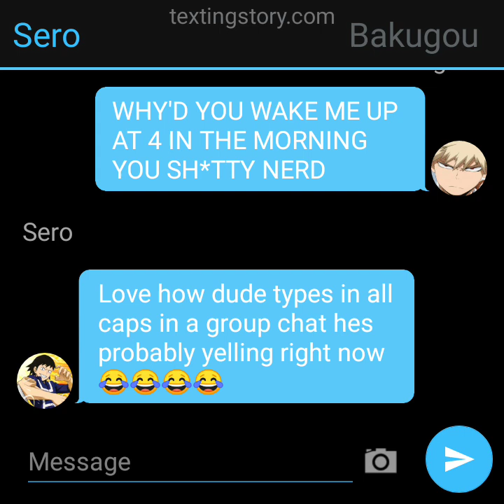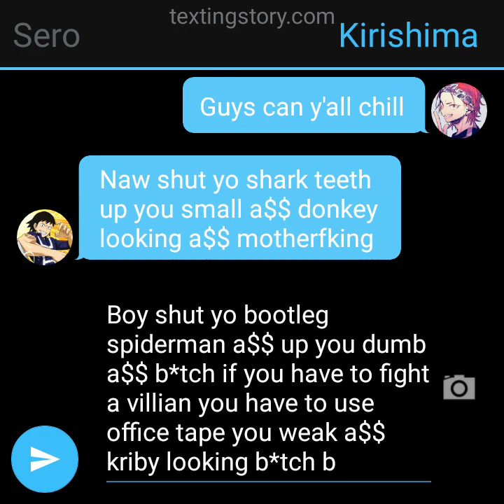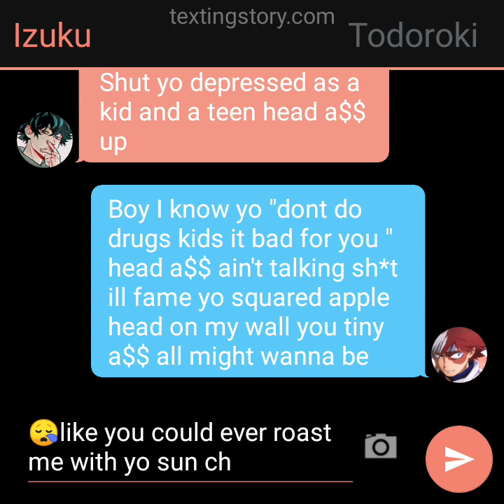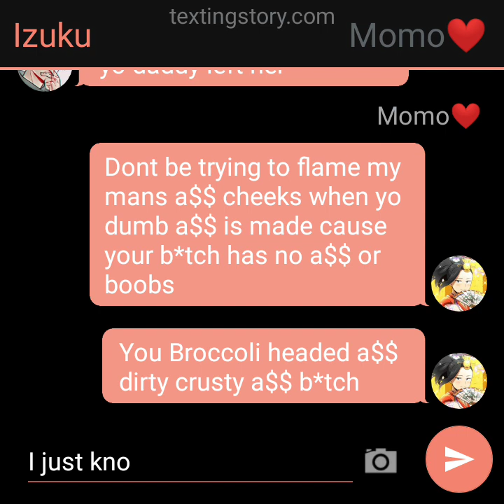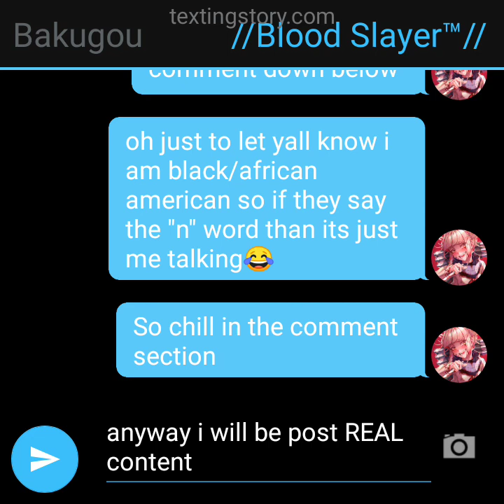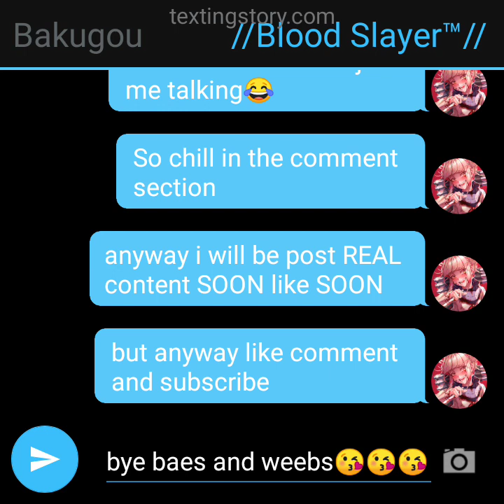my hero academia roast (read disc)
Hey baes and weeks😘😘
so this is an update on some of the questions asked on my discord server:
Q.how are you doing?
A.I am doing fine actually I just been busy with personal problems and great loses in my family
Q.When's the next Video?
A.Ok I can't give a date and I know I keep saying soon but around October 16/20th I should have a new video up 😅
Q.Why haven't you been posting like you usually do?
A.personal problems and busy-ness really 😂
Q.What's your zodiac sign?
A.Leo gang ♌August 16th is my birthday ♌
Q.Can we get a new series about Izuku?
Hell yeah your gonna get alot of Izuku series
Q.Do a rich Izuku au?
I will love😘
Q.Can we get a haikyuu series?
yes,my favorite ships are iwaoi, semishira, kagehina,and daisuga but i'll do all the ships
If you want your questions answered the just dm me @blood.slayer_ on Ig
my request box is full a$$ F*ck so don't be mad if your request comes out like 6 months later 😂🤷😂
anyway thanks for the love and support love ya all 😘😘
(I am from Texas just let y'all know)